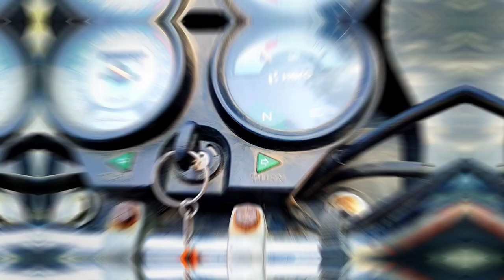village (Fire fish) cooking in tamil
welcome my youtube channal
                          Hi friends only
entertainment and Funny videos horror stories
Thanks please support goys